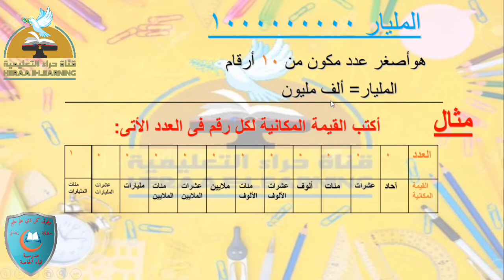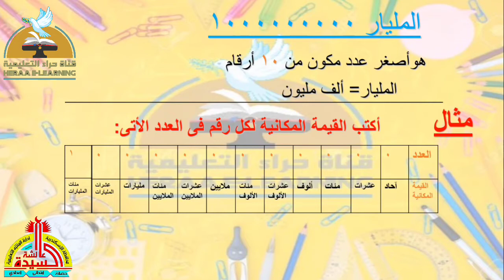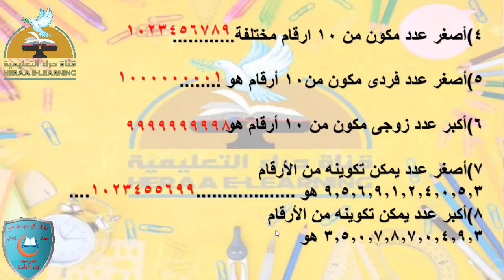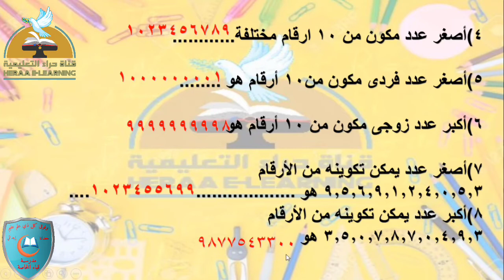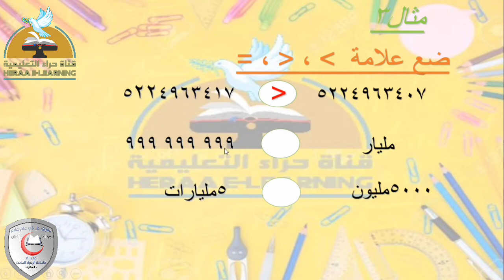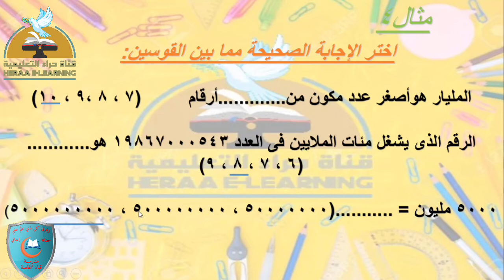المليارات - رياضيات- رابعة ابتدائى#قناة_حراء_التعليمية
المليارات - رياضيات#الرابع_الإبتدائى#قناة_حراء_التعليمية